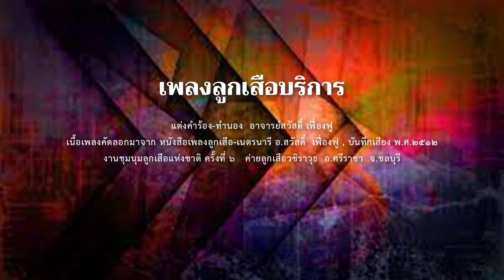เพลงลูกเสือ EP.89 เพลงลูกเสือบริการ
แต่งคำร้องและแต่ทำนอง โดยอาจารย์สวัสดิ์  เฟื่องฟู

VIDEO BACKGROUND CREDIT:
ejra vfx